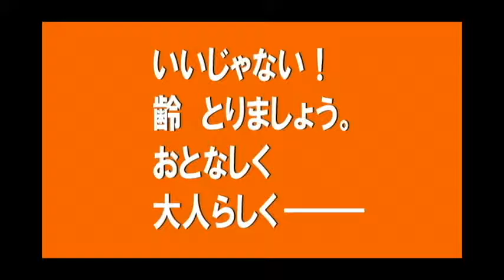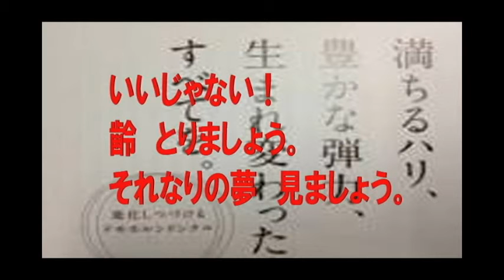エントリー＃27 「アンチ・アンチエイジング」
「楽曲をお探しの　シンガーの方、プロダクションの方、どなたか
この曲を採用してはいただけませんか？」 シリーズ
エントリーＮＯ.27　　「アンチ・アンチエイジング」
詩・曲　いまさらジロー　で、今更ながらお届けしている次第です。